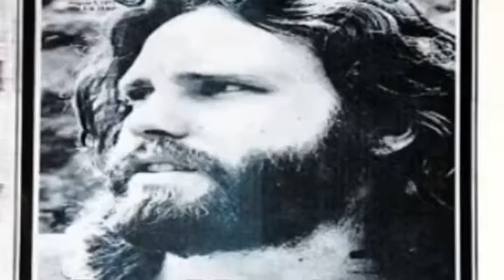mon texte dédié au roi lézard Jim Morrison (Fr 'D')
Texte made by @vikaest73
textes écrits+-2001